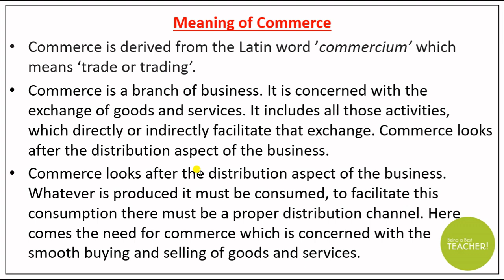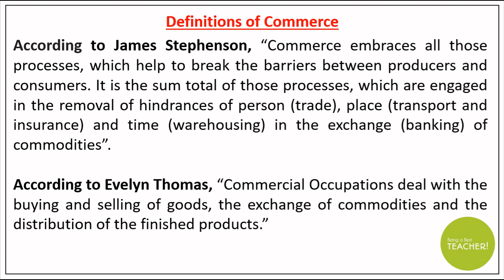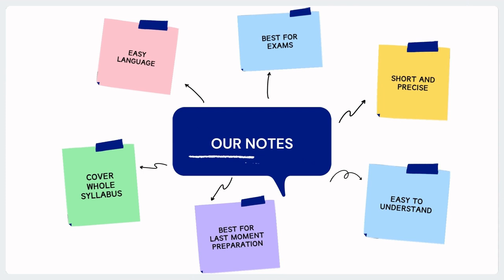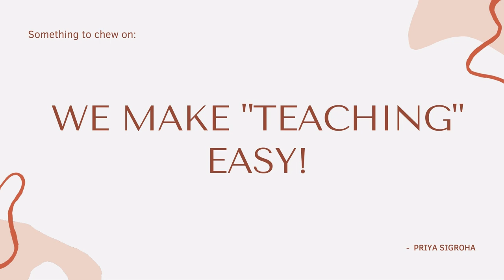Meaning and Definition of Commerce || Pedagogy of Commerce || B.ED. Classes and Notes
Hey! B.ED LEARNERS!

Commerce - Meaning and Definition of Commerce || Pedagogy of Commerce || B.ED. Classes and Notes || Being a Best Teacher
Meaning and Definition of Commerce
Meaning of Commerce
Definition of Commerce
Pedagogy of Commerce
B.ED. Classes and Notes